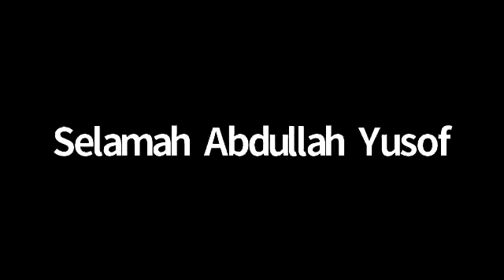Fiqh of Sunnah Al Arba’un Al Nawawiyyah Series 10